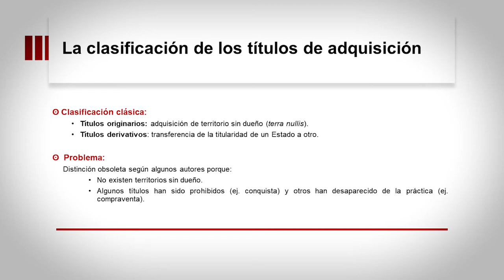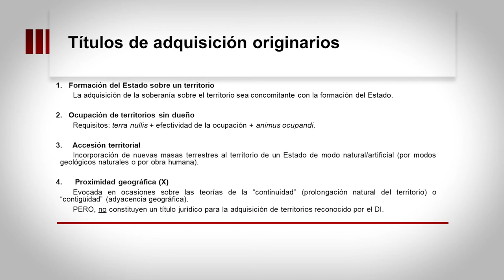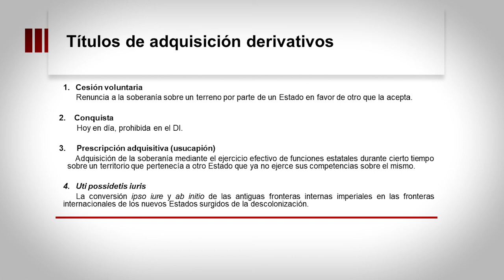Títulos de adquisición del territorio: una distinción clásica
El presente vídeo trata sobre la distinción clásica de los títulos de adquisición del territorio en el Derecho Internacional Público: los títulos originarios y los derivativos.